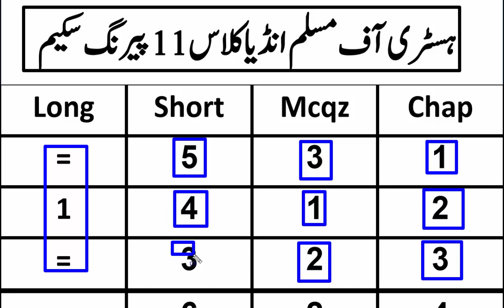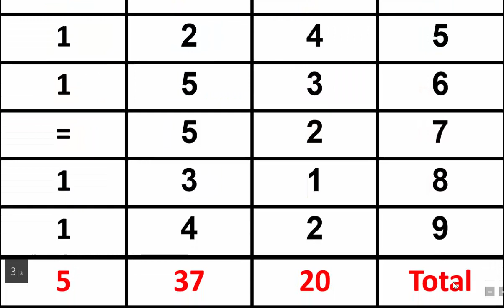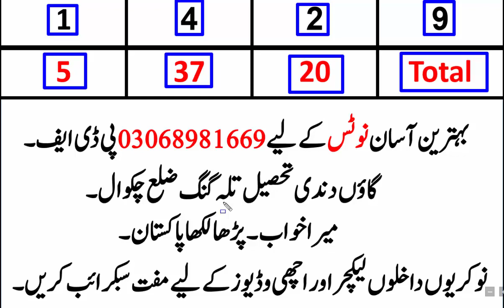History of Muslim India Class 11 paper scheme 2021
Hi.dear aj me apk leay History of muslim india class 11 laya hn